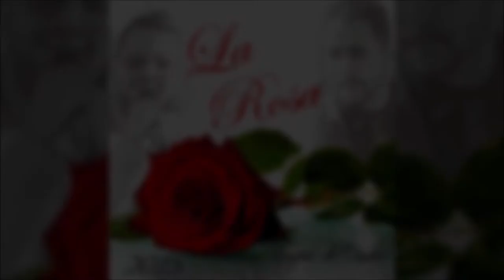La Rosa - Sin tu Amor (Audio Oficial)